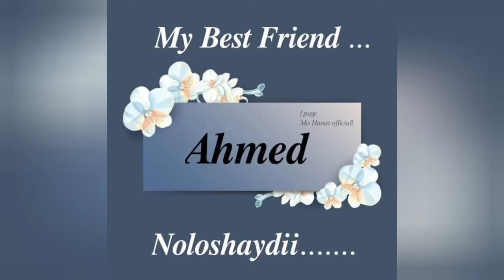Cumar Fiinshi oo caro kala dul dhacay Boorarka Xaysiinta Meherada ku yqqlo wadada Makka allmukarama